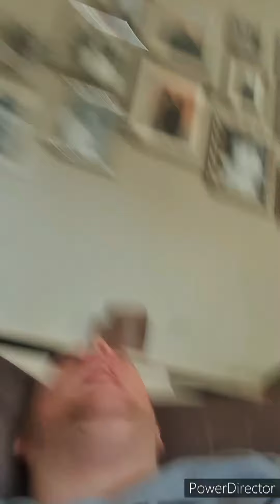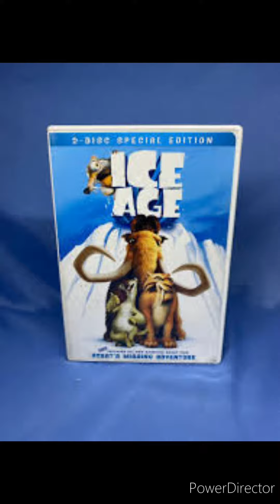vincent has dizzy sparta england remix